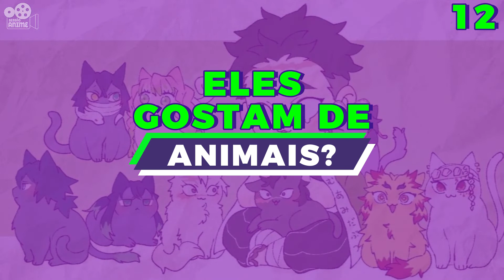16 SEGREDOS QUE VOCÊ NÃO SABIA SOBRE OS HASHIRAS EM DEMON SLAYER | KIMETSU NO YAIBA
16 Segredos que você não sabia sobe os hashiras em Demon Slayer  |  Kimetsu no Yaiba

16 Segredos sobe os Hashiras:

Os Hashira, também conhecidos como os Pilares, estão entre os membros mais fortes e da elite do Corpo de Extermínio de Demônios em demon slayer.

Cada membro usa um estilo único de movimentos de respiração que os permitem usar diversos golpes baseados em suas respirações.

Com certeza Eles são uns dos personagens mais interessantes de Demon Slayer.

E Se você é um fã, eu aposto que você pode querer saber mais sobre eles.

Com isso em mente, aqui estão 16 curiosidades pouco conhecidas de Demon Slayer centradas nos próprios Hashira.

Qual Segredo você ja conhecia em demon slayer?
Comente a sua opinião 😊

Anime Abordado:
Demon Slayer | Kimetsu no yaiba